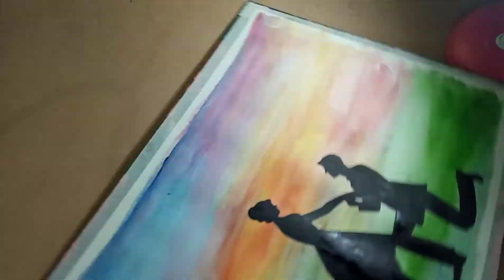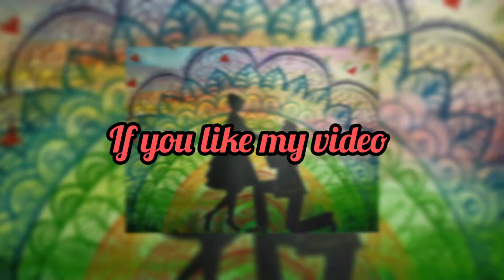Mandala art | Romantic couple Drawing | Mandala art with water color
Hi friends
today's topic is mandala art with romantic couple
here only i use camel artist water color